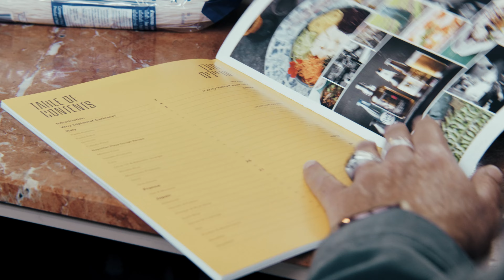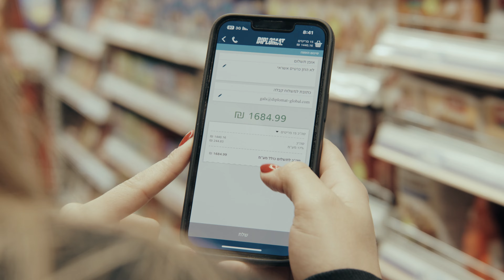DIPLOMAT - A DAY IN THE LIFE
A video for the distribution company Diplomat.
A day in the life of a field agent.